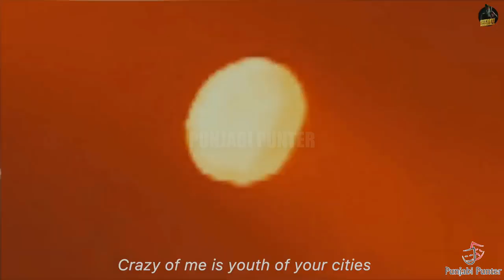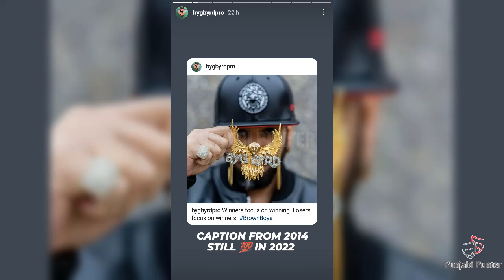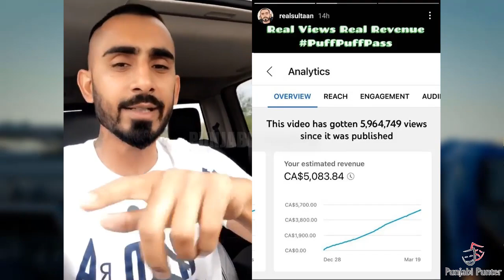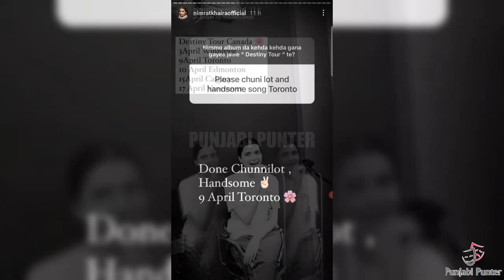FUK EM ALL SIDHU MOOSE WALA | PREM DHILLON REPLY BACK | HONEY SINGH COLLAB | AKSHAY KUMAR MOVIE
Sidhu Moose Wala And Sunny Malton Reply To Prem Dhillon, Byg Byrd And Ap Dhillon In His New Song Fuk Em All | Prem Dhillon Reply Sidhu Moose Wala | Honey Singh Collab With Bohemia | Akshay Kumar Movie Bachchhan Pandey Screening Stopped |